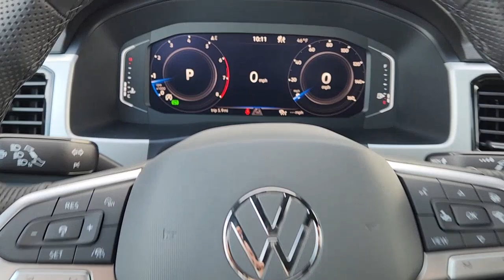2023 Volkswagen Atlas_Cross_Sport Waco, Hewitt, Woodway, Robinson, Belmead PC218878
Pure Gray New 2023 Volkswagen Atlas_Cross_Sport 3.6L V6 SEL R-Line available in 2301 W. Loop 340, Waco, Texas at VW of Waco. Servicing the Waco, Hewitt, Woodway, Robinson, Belmead, TX area.
2023 Volkswagen Atlas_Cross_Sport 3.6L V6 SEL R-Line - Stock#: PC218878

2301 W. Loop 340

Pure Gray 2023 Volkswagen Atlas Cross Sport 3.6L V6 SEL R-Line AWD 8-Speed Automatic with Tiptronic 3.6L VR6